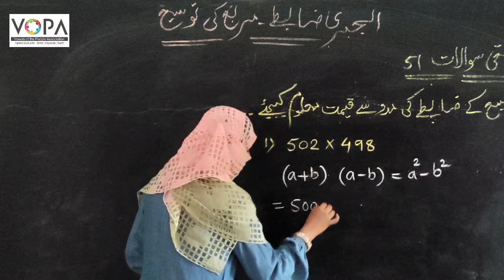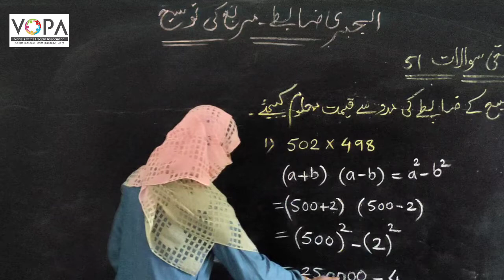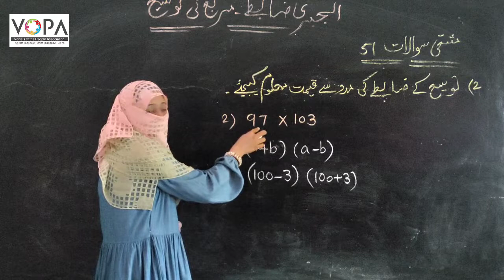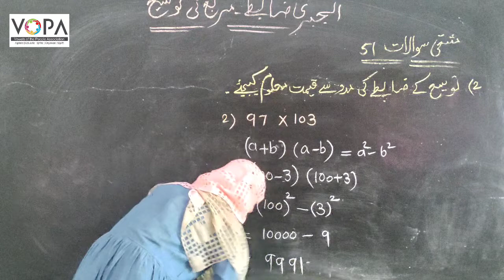7th | Math | Chap No 14 | الجبری ضابطے ،مربع کی توسیع | V6 | VSchool